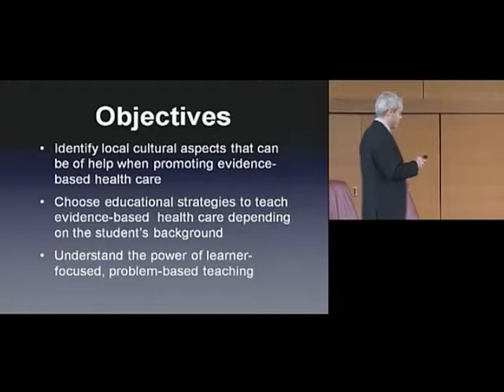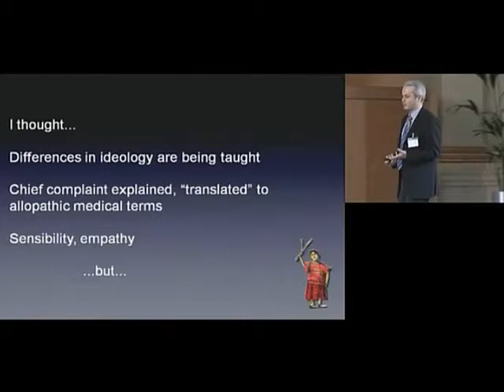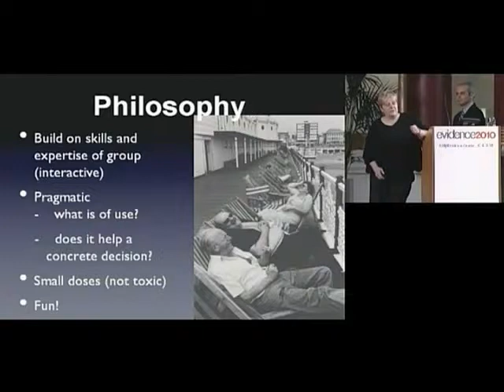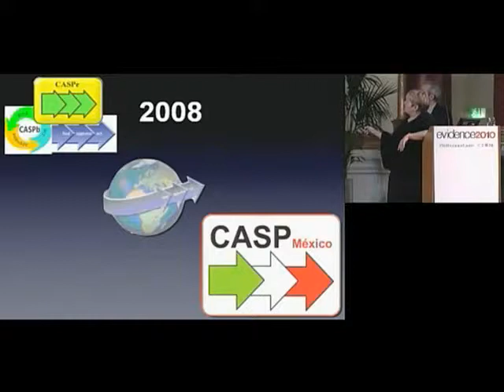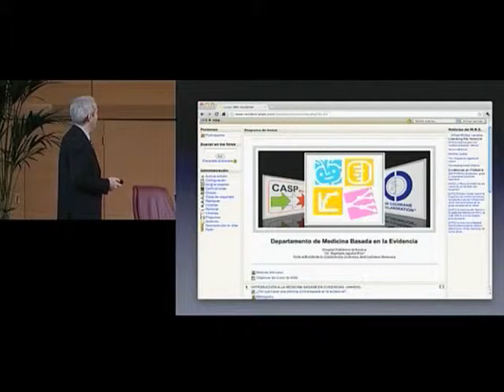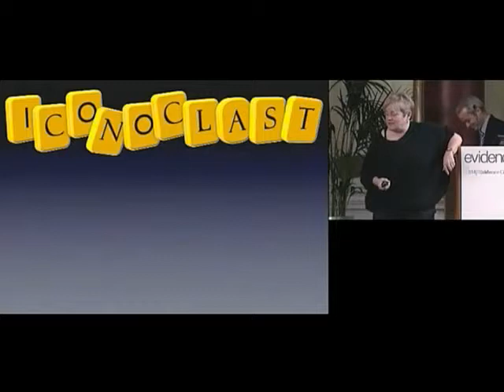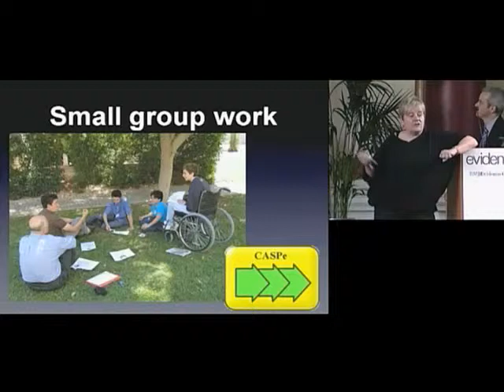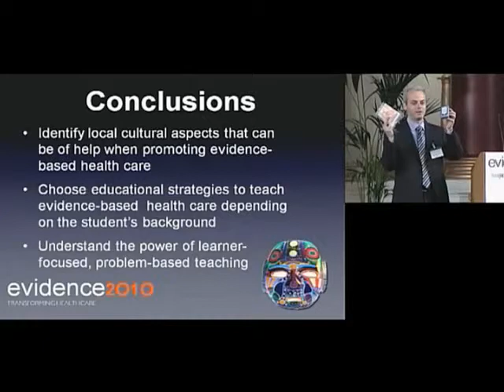Evidence 2010 Amanda Burls & Giordano Perez Gaxiola Promoting and teaching EBM in different cult